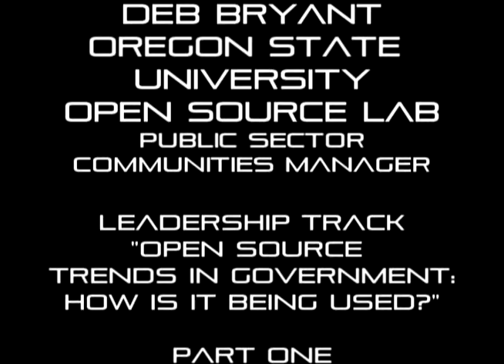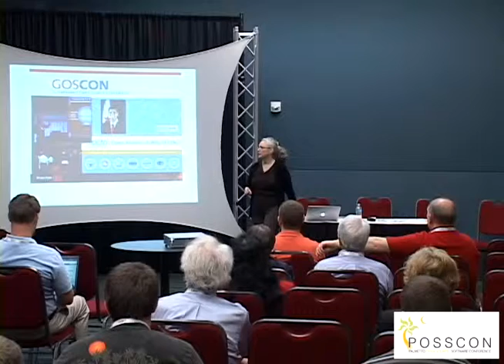POSSCON 2011 -- LEADERSHIP TRACK - DEB BRYANT - PART 1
Speaker: Deb Bryant
Position : Public Sector Communities Manager
Company: Oregon State University Open Source Lab
Presentation: Open Source Trends in Government: How is it being used?

During this Leadership Track Speech presentation, Deb Bryant, Public Sector Communities Manager for Oregon State University Open Source Lab, delivers a talk titled: Open Source Trends in Government: How is it being used?